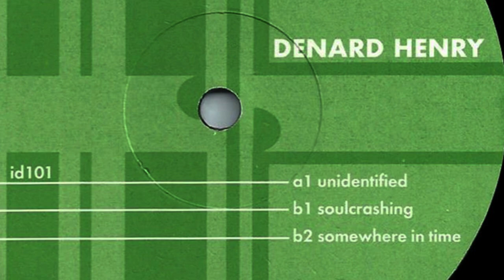Denard Henry - Soulcrashing ( Official - Phuturehaus 12" )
Soulcrashing is on the Phuturehaus e.p by Denard Henry. (YouTube upload is 128Kbps). For high quality digital downloads +limited back-stock supply of merchandise, visit » on Bandcamp - Intrinsic Design Records ‎– ID 101